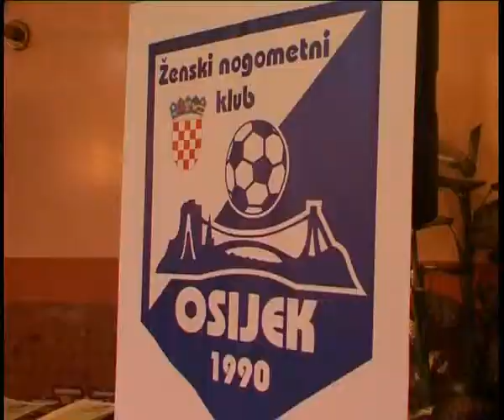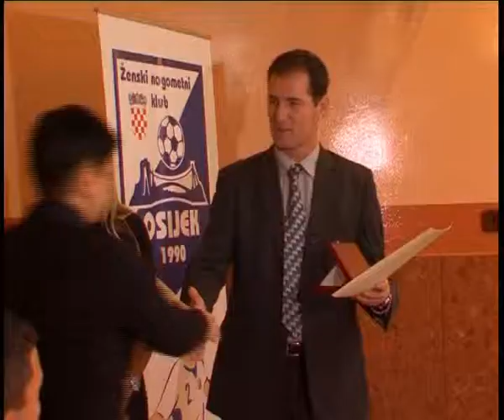STV 21.12.2010. ŽNK Osijek